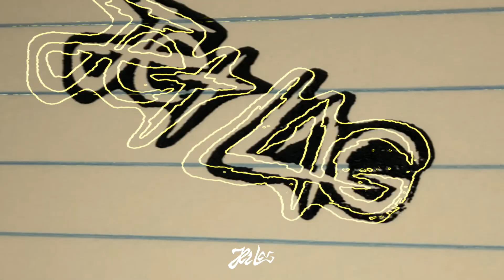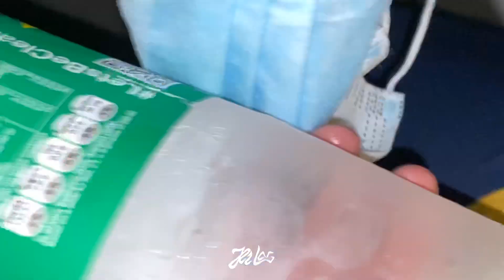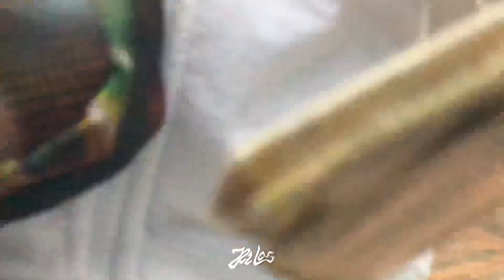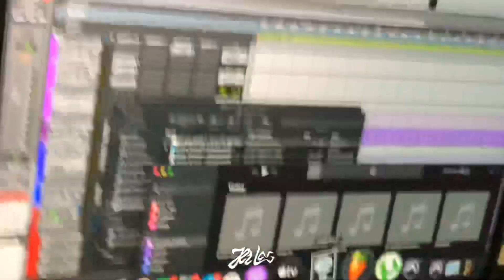JET LAG VLOGS: EPISODE 8